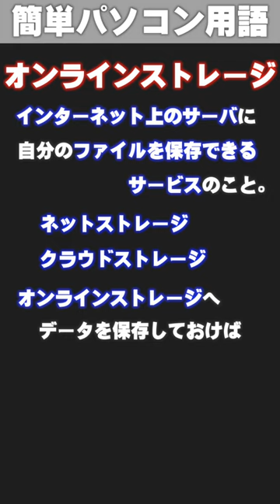【IT/パソコン用語集】オンラインストレージ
何となく知っている。
でも、本当のところ、意味が分からない。
そんなIT/パソコン用語をサクッと解説！

▼ボッドキャスト
木曜日のお昼休みには、デジタル教室のポッドキャストでデジタルの情報を音声で増やしましょう！
ポッドキャストでしか聞けない話があります！

▼デジタル教室 短歌部
5・7・5・7・7の31文字で、デジタルに関する短歌を毎日詠んでます。
TwitterやInstagramでは短歌の画像、ポッドキャストでは音声を配信しています。
ポッドキャストでしかお話していないこともありますよ！

▼ゴールデンタイム
視点や考え方を少し変えるだけで、日々の生活が楽になることがあります。
黄金のように光り輝く日々を送れるようになりませんか？
毎週金曜日の15時は、ゴールデンタイム！